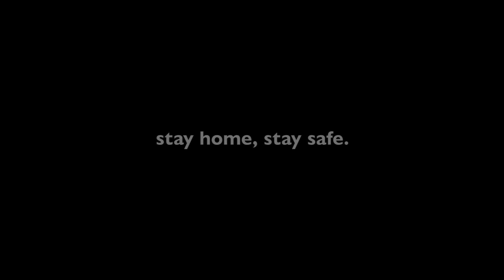Sonic Orphans Proud Mary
Due to Covid-19 we all have to stay home so here goes our version of Proud Mary by Creedence Clearwater Revival.